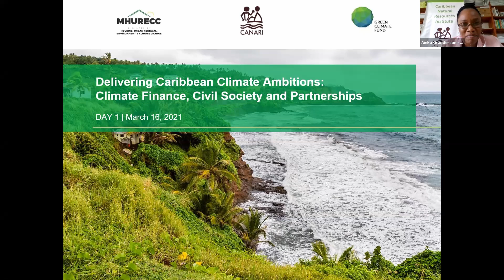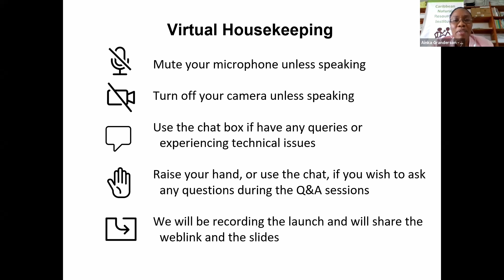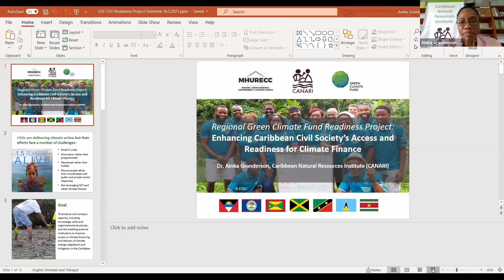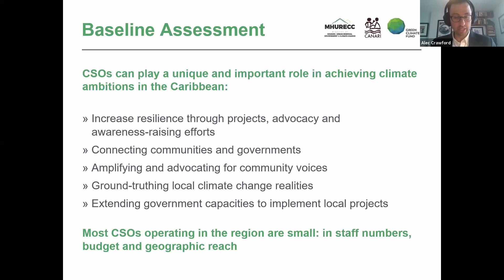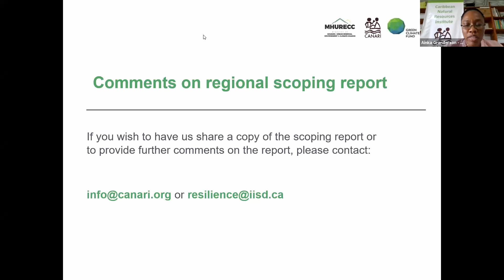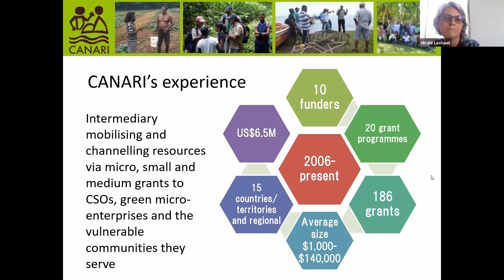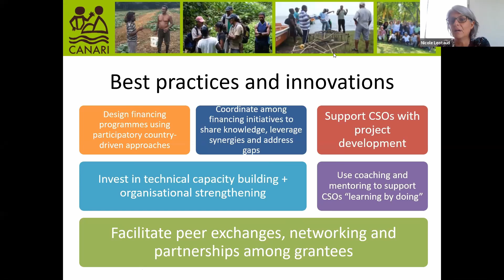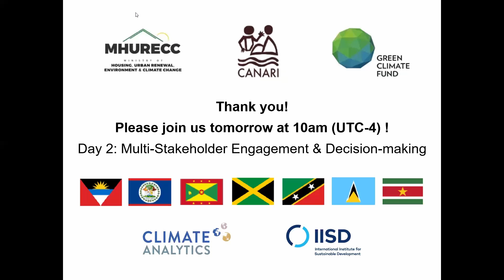Delivering Caribbean Climate Ambitions Dialogue Day 1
Day 1 of the three-day virtual regional dialogue on “Delivering Caribbean Climate Ambitions: Climate Finance, Civil Society and Partnerships” from March 16-18, 2021. The dialogue brought together regional and national civil society organisation, national designated authorities and other government agencies, accredited entities and other key technical partners.

CANARI facilitated the dialogue in collaboration with Climate Analytics and the International Institute for Sustainable Development, under the project “Enhancing Caribbean Civil Society’s Access and Readiness for Climate Finance”. This project is being implemented by CANARI and national designated authorities in 7 CARICOM countries, with funding from the Green Climate Fund.